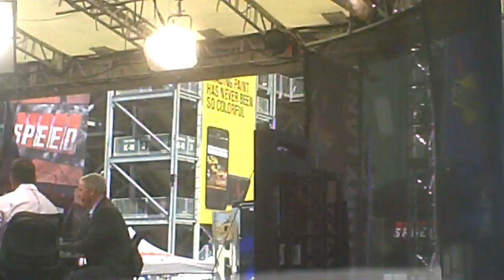TRANSMISION DE SPEED CHANNEL EN VICTORY LANE INFINEON RACEWAY JVTRAVIESO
VICTORY LANE  SPEED CHANNEL TRANSMISION EN VIVO DESPUES DE LA CARRERA.